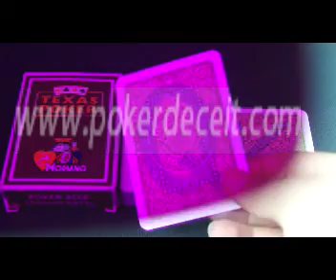MARKED-CARDS-CONTACT-LENSES-Modiano-Texas-Texas-green-краплеными картами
SKYPE: kuangmo000
Отмечен карты дают вам ощущение радости на игре в покер игр, вы не можете поверить своим глазам. Знаки можно увидеть на обратной стороне карты с нашими контактными линзами. Голый глаз не могу пока ничего видеть.
Приглашаем Вас посетить наш веб-сайт.
описание товара
1. Любой бренд игральные карты могут быть отмечены.
2. Знаки можно увидеть на обратной стороне карты с нашими контактными линзами. Голый глаз ничего не видит.
3. Помечено с четырьмя маленькими шрифтами в четырех угловых или большой шрифт в середине спины на картах.
4. Это лучший инструмент для обмана Texas Hold'em, Omaha и BlackJack.
5.Новейшая технология обеспечивает вас есть четкие темные отметки.